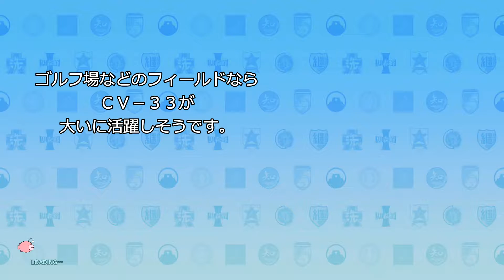５１カテナ戦車車窓記 争奪戦モード０６－０４ アンツィオ高校の戦車道④ ガールズ＆パンツァードリームタンクマッチ